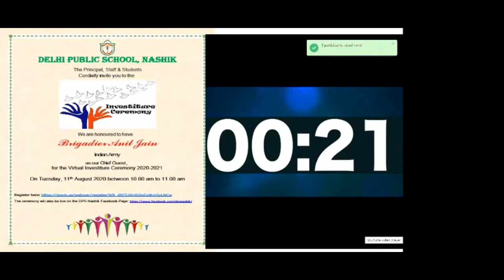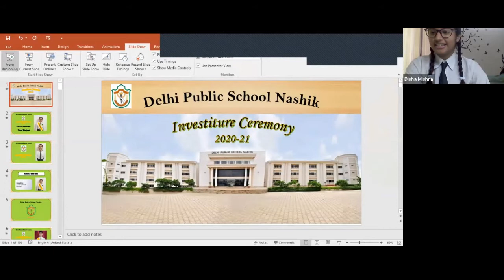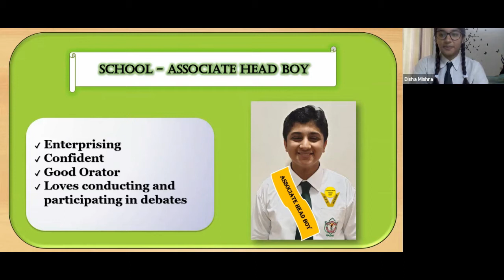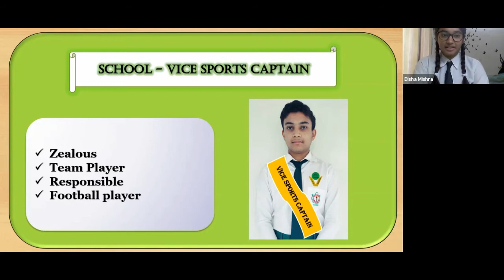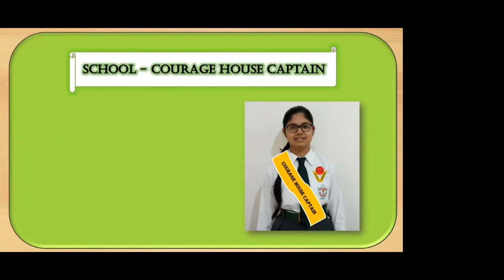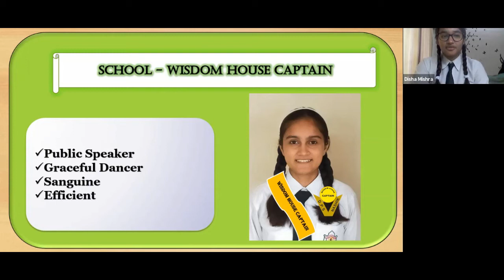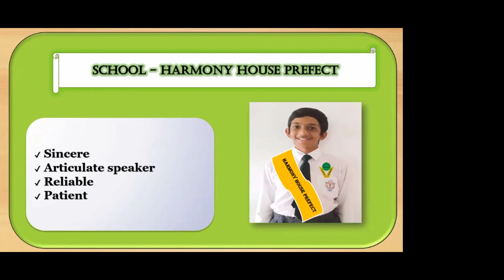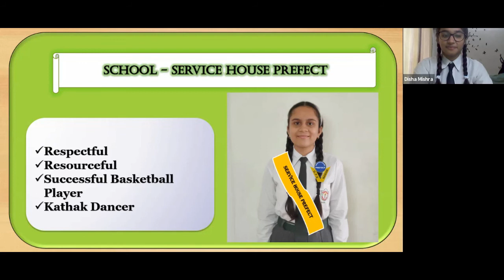Investiture ceremony 2020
‘If your actions inspire others to dream more, lean more, do more and become more, then you are a leader.’

Delhi Public School Nashik had organized the Investiture Ceremony on the momentous day of 11th August 2020 that dawned to bestow responsibilities on the deserving young talents of the school to lead their school from the front with their commitment, confidence and competence. The ceremony started with a melodious song that instilled optimism in everyone.

This year the ceremony was conducted virtually. Brigadier Anil Jain was the Chief Guest for the ceremony. He addressed the Student Council and said, “A leader is one who knows the way, goes the way, and shows the way.” His words were a source of motivation to the students.

The Student Council was formally installed. The most honored position in the Board of honors was taken by Harshwardhan Singh as the School Headboy and Tanvi Malpani as the School Head Girl.

The Principal, Dr. Pushpy Dutt addressed all the students with her words of wisdom. She congratulated the newly appointed School Cabinet Members. The event culminated with the vote of thanks.